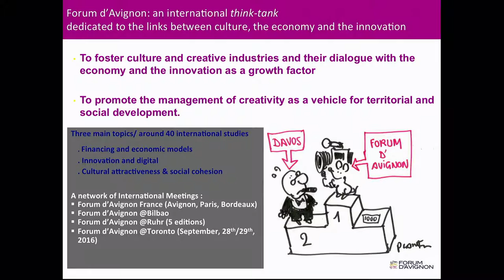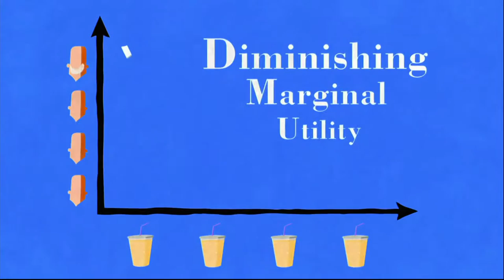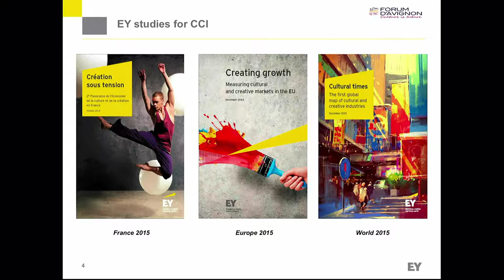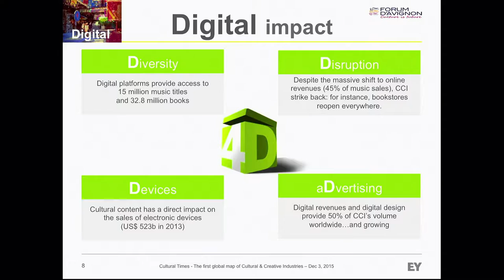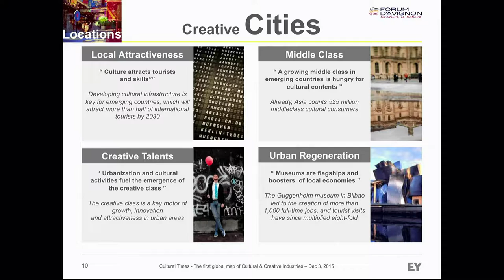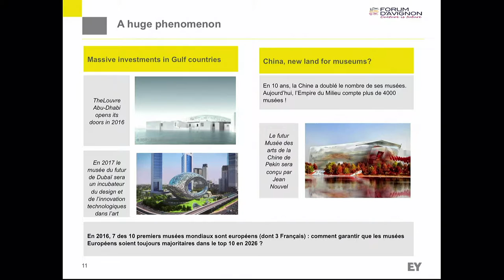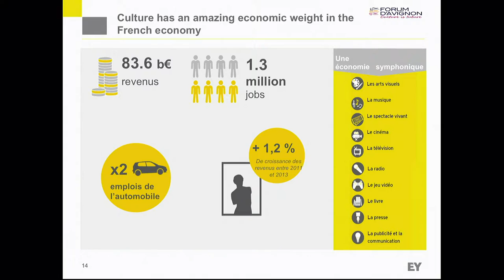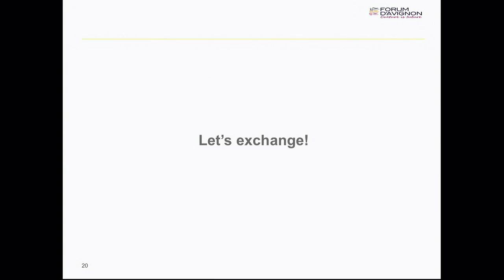Digifest 2016 - Keynote Speaker: Laure Kaltenbach (Forum d'Avignon, France)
“A Think Tank Dedicated to Culture”

Laure Kaltenbach discusses Forum d’Avignon, the only public outlet in all of Europe for cultural and creative sectors to promote and exchange dialogue with the economic and digital fields.